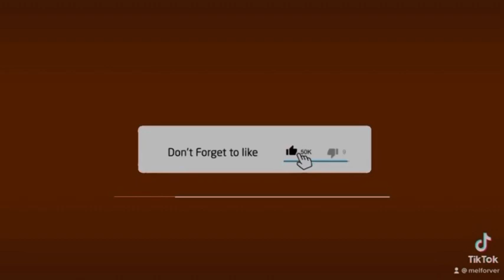The boondocks season 3 episode 6 (reaction)